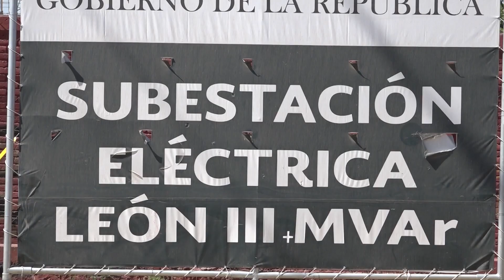“Preocupa que la ley de la industria eléctrica de 2021 abra puerta a litigios”, declaró ken salazar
Entérate 🔴 “Nos preocupa que la ley de la industria eléctrica de 2021 probablemente abrirá la puerta a litigios”, declaró ken salazar, embajador de EstadosUnidos en México.